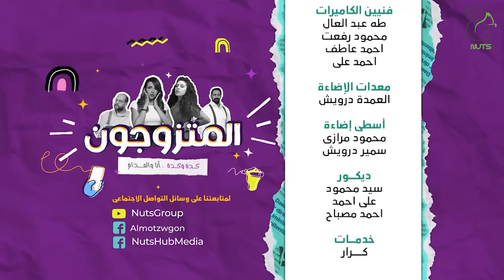برنامج المقالب - المتزوجون - الحلقة 14- رمضان 2023 | EPS 14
OSN-MBC-ART-Rotana-النهار-الحياه-المحور-CBC